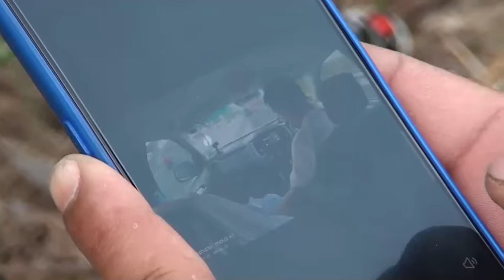นาทีชีวิต ล้อรถสิบล้อพุ่งอัดหน้ารถ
นาทีชีวิต ล้อรถสิบล้อพุ่งอัดหน้ารถพังยับ

หนุ่มกู้ภัยเคราะห์ดีสุดๆ ล้อรถบรรทุก หลุดกระเด็นข้ามถนนพุ่งมาชนรถพังยับ ไปชมภาพจากกล้องหน้ารถพร้อมๆ กันก่อนค่ะ

นาย ธนกฤต คล้ายแก้ว  อายุ 36 ปี เจ้าหน้าที่สมาคมอยุธยารวมใจ หน่วยกู้ภัยอยุธยา  เปิดภาพจากกล้องหน้ารถ ที่บันทึกภาพ ขณะขับรถอยู่บนถนน ถนนวิภาวดีรังสิต ขาออก ช่วงดอนเมือง  มีล้อของรถยนต์บรรทุกขนาดใหญ่พุ่งมาใส่หน้ารถจนพักเสียหายยับเยิน ถุงลมนิรภัยแตกกระแทกร่าง ได้รับบาดเจ็บเล็กน้อย โชคดีที่ไม่มีใครเสียชีวิต

 นายธนกฤต  เล่าว่า เหตุการณ์ที่เกิดขึ้น เมื่อเวลา ประมาณ 9.00 น.วันนี้ 31 กรกฎาคม 2564    ตนได้ขับรถยนต์กระบะ ยี่ห้อ เชฟโรเลต สีขาว หมายเลขทะเบียน 2 ฒฬ 341 กรุงเทพมหานคร ออกจากกรุงเทพ  จะกลับอยุธยา  ขณะขับรถมาตามถนนเส้นทาง ถนนวิภาวดีรังสิต ช่วงดอนเมือง ขาออก ขับอยู่เลนขวาสุด จู่ๆ ได้มีล้อรถบรรทุกสิบล้อหลุด และวิ่งข้ามเลนมา  พุ่งเข้าใส่หน้ารถยนต์ของตนเองอย่างจัง จนทำให้รถพังเสียหาย

แต่ก็ถือว่ายังโชคดีที่ล้อรถพุ่งชนด้านด้านและฝากระโปรงรถ ถ้าพุ่งใส่กระจกคนขับ  ตนเองสามรถบังคบรถหยุดได้ ไม่ตกใจ ไม่เช่นนั้นตนเองอาจจะต้องเสียชีวิตหรือสูญเสียมากกว่านี้แน่นอน